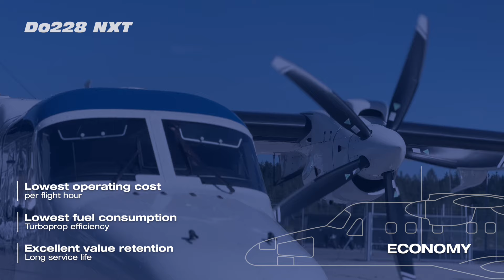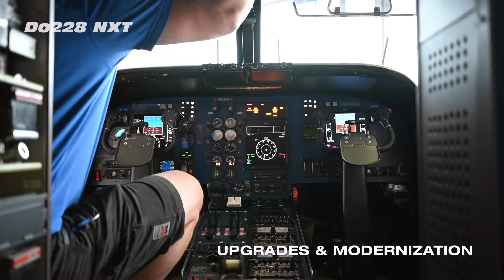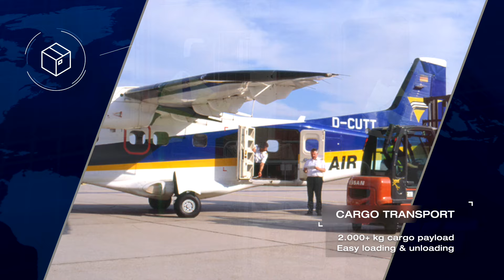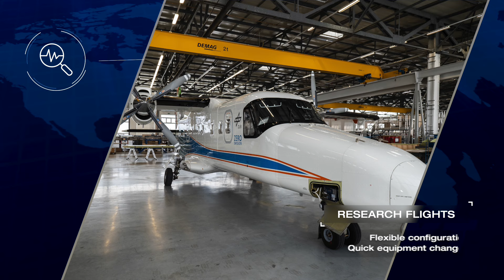Do228 NXT - The versatile multirole aircraft by General Atomics AeroTec Systems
The Do228 (Dornier 228) is the most versatile and most advanced high-wing aircraft in its class. This is why customers from all over the world count on it when it comes to flying in a demanding environment or special missions of various kinds.